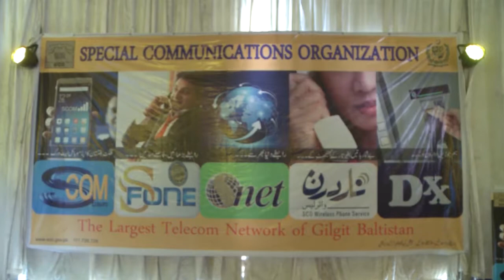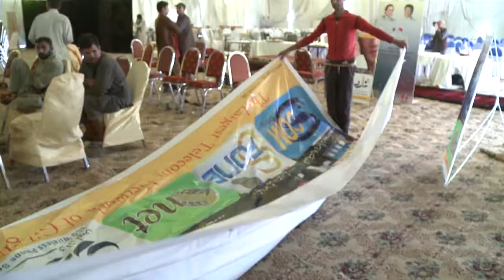Pak China Optical Fiber Project - Ground Breaking Ceremony